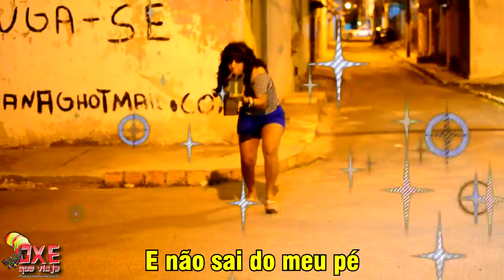Abaixa que é tiro - Parangolé | Scheila Carvalho e Sheila Mello (PARÓDIA)